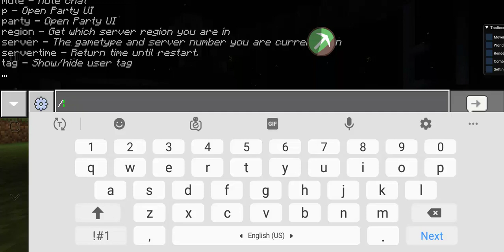MY BEST FRIEND @GAMERKAC02 GIVE ME ARMOUR AND LOT OF DIAMOND